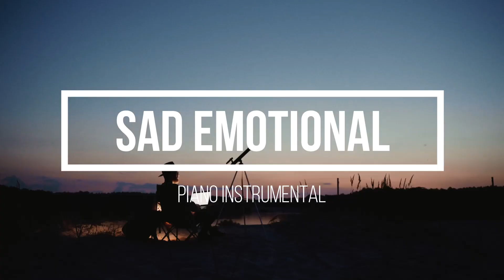La Canción Más Triste del Mundo | Sad Emotional Piano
Un abrazo!